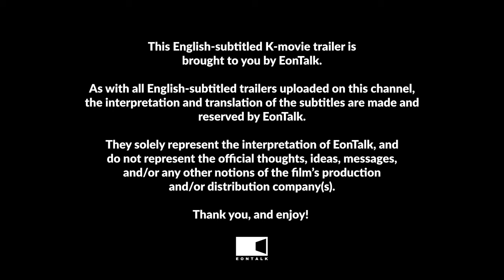Dog Days (2024) 도그데이즈 Movie Trailer 2 | EONTALK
Starring: Youn Yuh Jung (윤여정), Yoo Hae Jin (유해진), Kim Yoon Jin (김윤진), Jung Sung Hwa (정성화), Kim Seo Hyung (김서형), Daniel Henney (다니엘 헤니), Lee Hyun Woo (이현우), Tang Joon Sang (탕준상)